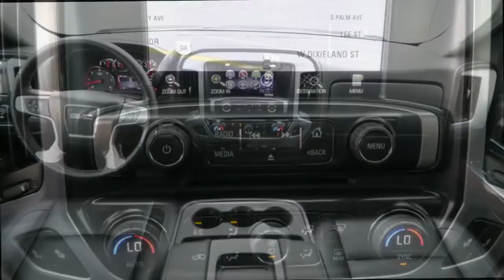2015 GMC Sierra 1500 Ocala, The Villages, Brooksville, Chiefland, Homosassa FL 23715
Quicksilver Metallic  2015 GMC Sierra 1500 available in Homosassa, Florida at Eagle Buick GMC. Servicing the Ocala, The Villages, Brooksville, Chiefland, FL area.
2015 GMC Sierra 1500 SLT - Stock#: 23715 - VIN#: 3GTP1VEC0FG404920

2015 GMC Sierra 1500 SLT Quicksilver Metallic This Sierra 1500 is equipped with features such as Preferred Equipment Group 4SA (110-Volt AC Power Outlet, 150 Amp Alternator, 4.2 Diagonal Color Display Driver Info Center, Auto-Dimming Inside Rear-View Mirror, Auxiliary External Transmission Oil Cooler, Chrome Bodyside Moldings, Chrome Door Handles, Chrome Grille Surround, Chrome Mirror Caps, Color-Keyed Carpeting w/Rubberized Vinyl Floor Mats, Deep-Tinted Glass, Driver & Front Passenger Illuminated Vanity Mirrors, Dual-Zone Automatic Climate Control, Electric Rear-Window Defogger, EZ Lift & Lower Tailgate, Front Halogen Fog Lamps, Heavy-Duty Rear Locking Differential, Leather Wrapped Steering Wheel w/Cruise Controls, LED Cargo Box Lighting, Manual Tilt Wheel Steering Column, OnStar 6 Months Directions & Connections Plan, OnStar w/4G LTE, Power Adjustable Pedals, Power Folding & Adjustable Heated Outside Mirrors, Power Windows w/Driver Express Up & Down, Rear 60/40 Folding Bench Seat (Folds Up), Rear Vision Camera w/Dynamic Guide Lines, Rear Wheelhouse Liners, Remote Keyless Entry, Remote Vehicle Starter System, Single Slot CD/MP3 Player, Steering Wheel Audio Controls, Theft Deterrent System (Unauthorized Entry), and Universal Home Remote), SLT Crew Cab Value Package (20 x 9 Polished Aluminum Wheels and 6 Rectangular Chromed Tubular Assist Steps), Trailering Equipment, 6-Speed Automatic Electronic with Overdrive, Black Leather, 10-Way Power Driver's Seat Adjuster, 3.08 Rear Axle Ratio, 3.42 Rear Axle Ratio, 40/20/40 Front Split Bench Seat, 4-Wheel Disc Brakes, 6 Speakers, ABS brakes, Adjustable pedals, Air Conditioning, Alloy wheels, AM/FM radio: SiriusXM, Auto-dimming door mirrors, Auto-dimming Rear-View mirror, Automatic temperature control, Bodyside moldings, Bose Speaker System, Brake assist, Bumpers: chrome, CD player, Compass, Delay-off headlights, Driver door bin, Driver vanity mirror, Dual front impact airbags, Dual front side impact airbags, Electronic Stability Control, Emergency communication system: OnStar Directions & Connections, Exterior Parking Camera Rear, Front & Rear All-Weather Floor Mats, Front anti-roll bar, Front Center Armrest w/Storage, Front dual zone A/C, Front fog lights, Front License Plate Kit, Front reading lights, Front wheel independent suspension, Fully automatic headlights, Garage door transmitter: HomeLink, Heated door mirrors, Heated Driver & Front Passenger Seats, Heated front seats, Heavy Duty Suspension, Illuminated entry, Integrated Trailer Brake Controller, Leather Appointed Seat Trim, Low tire pressure warning, Memory seat, Occupant sensing airbag, Outside temperature display, Overhead airbag, Overhead console, Panic alarm, Passenger door bin, Passenger vanity mirror, Power door mirrors, Power driver seat, Power passenger seat, Power steering, Power windows, Premium audio system: IntelliLink, Radio data system, Radio: AM/FM Stereo w/8 Diagonal Color Touch Nav., Radio: AM/FM Stereo w/8 Diagonal Color Touch Screen, Rear reading lights, Rear seat center armrest, Rear step bumper, Rear window defroster, Remote keyless entry, Security system, SiriusXM Satellite Radio, Speed control, Speed-sensing steering, Split folding rear seat, Steering wheel mounted audio controls, Tachometer, Telescoping steering wheel, Tilt steering wheel, Traction control, Trip computer, Turn signal indicator mirrors, Variably intermittent wipers, Voltmeter, and Wheels: 18 x 8.5 Polished Aluminum. Odometer is 43635 miles below market average! Awards:  * 2015 KBB.com Brand Image Awards Reviews:  * Powerful and fuel-efficient engines; many available configurations; well-built, comfortable interior; quiet highway ride. Source: Edmunds  * The GMC Sierra 1500 possesses chiseled features and distinct lines that not only make it look imposing, but increase how aerodynamic it is as well. In front, between the projector beam headlights, there is an incredibly striki.